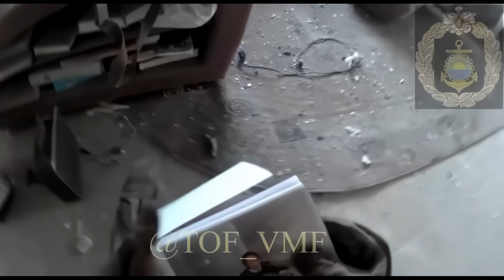Russian Helmet Cam Captures Russian Marines Mechanized Assault On The Outskirts Of Vuhledar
A extensive series of helmet cam videos released on Telegram shows Russian Marines from the 155th Seperate Marine Brigade conducting a mechanized assault on the town of Vuhledar.

From the footage it looks like the men part of an forward element that was sent in to establish a foothold in the outskirts of the town.

After the men advanced with fire support from a tank and their BMP-3 they dismounted and got caught in a engagement with Ukrainian defenders leading the Russians to take position inside a building that came under constant fire by Ukrainian forces.

Vuhledar is heavily defended by Ukraine and large areas are mined making it very hard for Russian troops to break through the Ukrainian defense.

The exact outcome of this particular operation is unclear but Ukraine is still in control over the town.

Credits: Telegram user @TOF_VMF